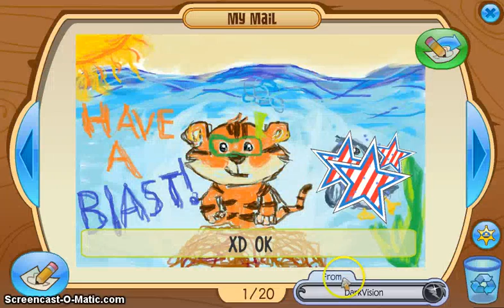Mail Time! Yay, Goodies!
Thank you everyone, I got some stylish clothes in this one :D XD